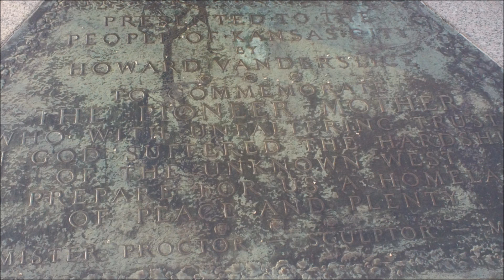Kansas City, Missouri Sept 10th 2011 YTO 195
I had been wanting to see this limited time original artistic expression before it left Kansas City, MO.  It is quite the statement by a local artist approved of by the City for a limited engagement.  It is directly facing and easily seen by the Kansas City location of the Federal Reserve Bank.

Song:  At Launch
*I am in a video a day hub called the YTO (YouTube Orbit) for a period of one year, run